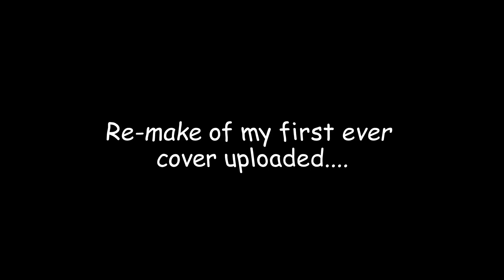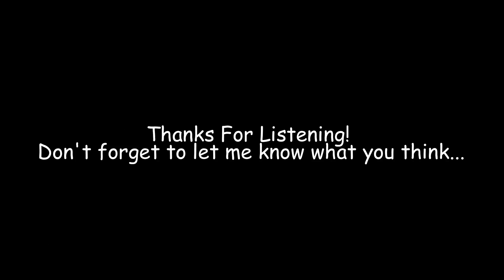What are words Chris Medina (Cover By Jerome)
Dilrukshan's Home Recordings.

Dilrukshan